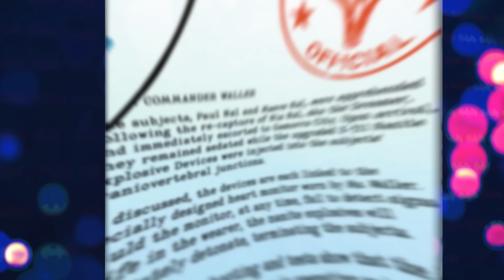DC SAGAS: PODER ABSOLUTO (ABSOLUTE POWER) - HISTÓRIA COMPLETA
Vamos contar a história da saga Absolute Power da DC.

00:00 - Introdução
01:07 - Parte 1: Prólogo
07:20 - Parte 2: Sem Poderes
18:13 - Parte 3: Resistência
26:40 - Parte 4: Última Batalha